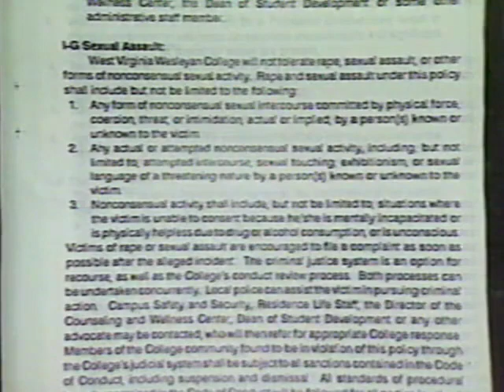Questions swirl at West Virginia Wesleyan College, 1993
In this 1993 WDTV report, students at West Virginia Wesleyan College question the expulsion for five African-American student for an alleged assault.